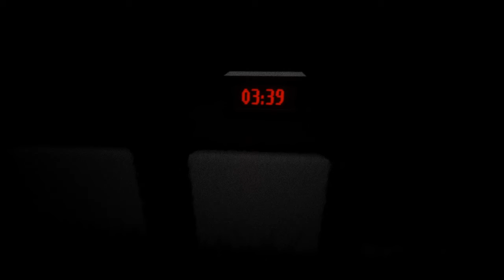Sanity Chapter 1 (Dreams Ps4 gameplay)